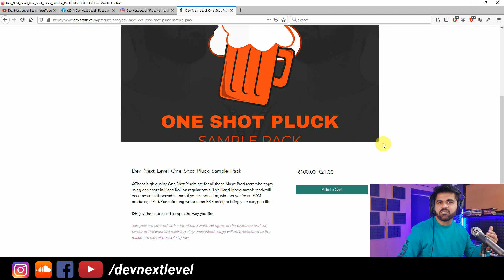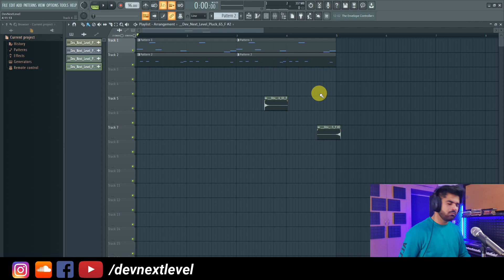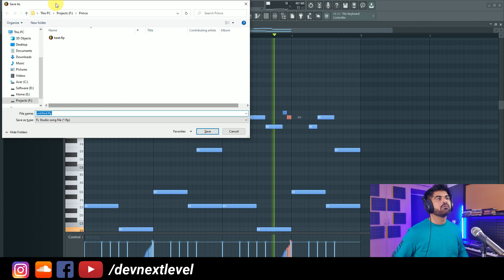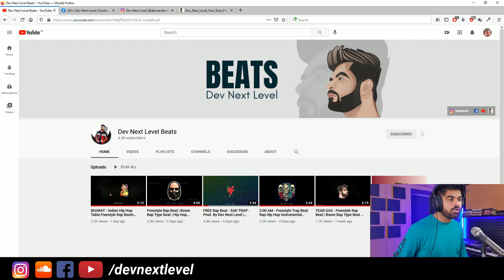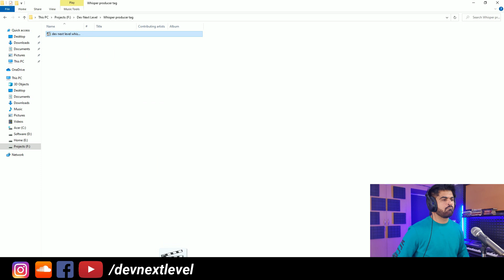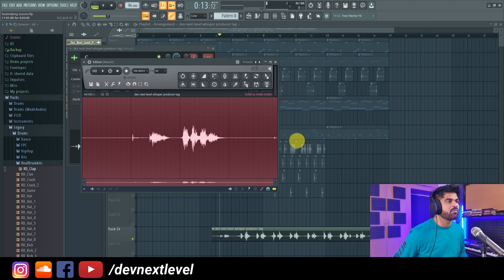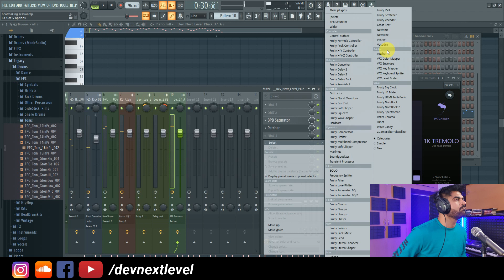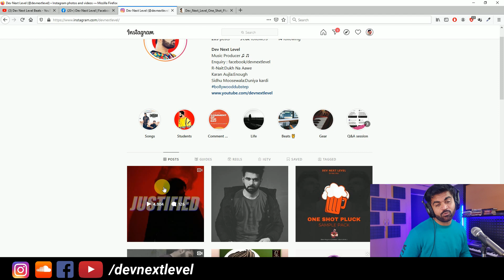BEAT MAKING Session | Episode - 09 | Dev Next Level | Music Production 2021 | Cheapest Sample Pack